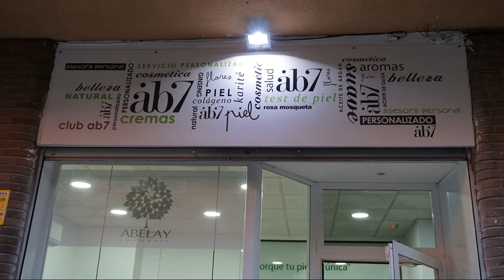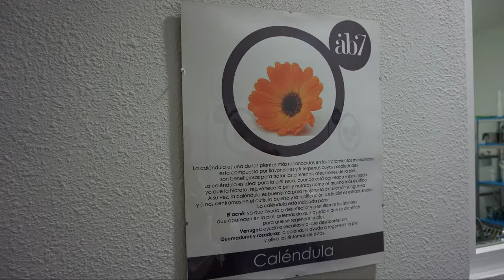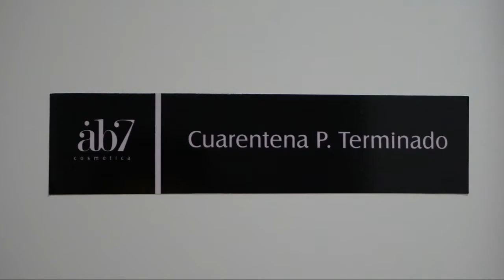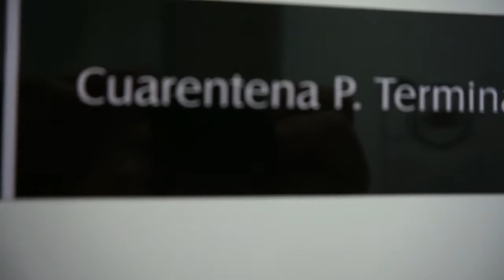Ab7 Cosmética | Laboratorio Farmaceútico | Noelia Talero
¡Hola hola! ¡Feliz día de los muertos vivientes! En este día, os traígo un vídeo terroríficamente interesante. Os hablo de la visita que hicimos el jueves pasado al Laboratorio farmacólogico "Ab7". Espero que os guste tanto como a mi.

ENLACES DE INTERES:
-Granada de Moda: